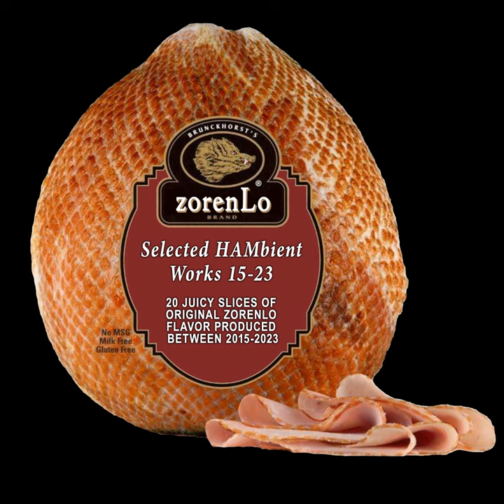Transito Nuevo (feat. Karen Lamassonne)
Transito Nuevo (feat. Karen Lamassonne) · zorenLo · Karen Lamassonne

Selected HAMbient works 15-23